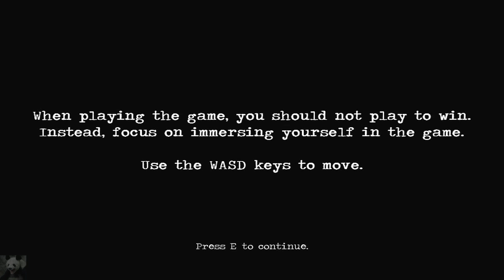Let's Play Ascension (German) Ein schwerer Aufstieg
Alleine unter der Erde und auch noch verfolgt von fiesen Wachleuten.